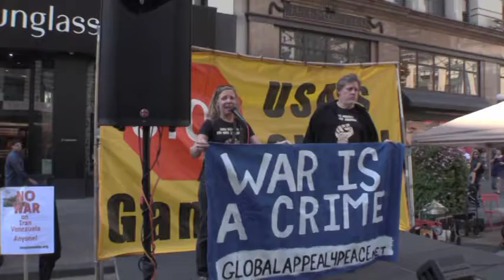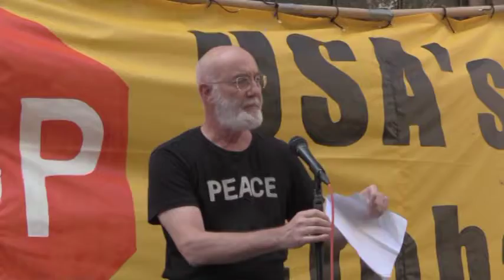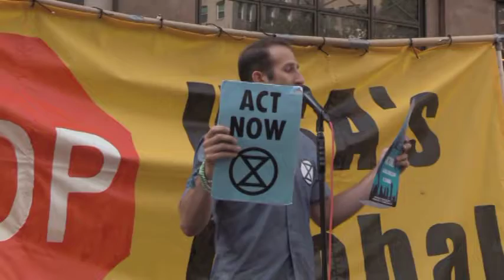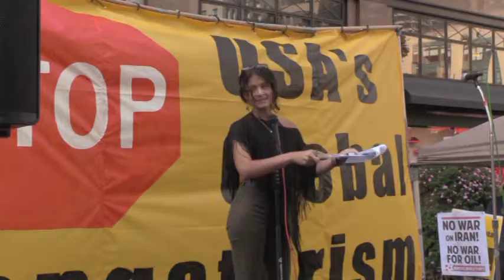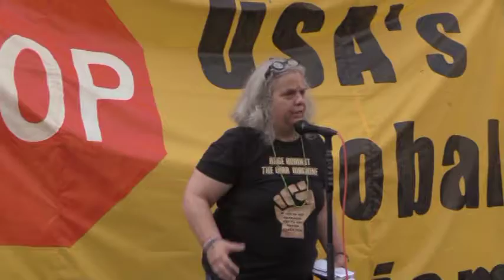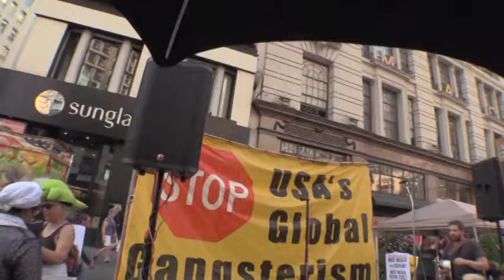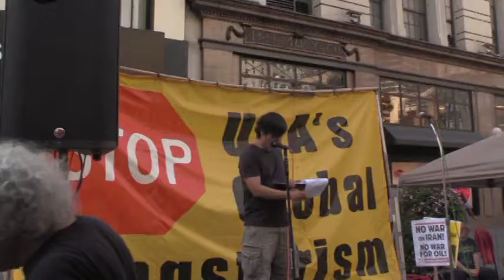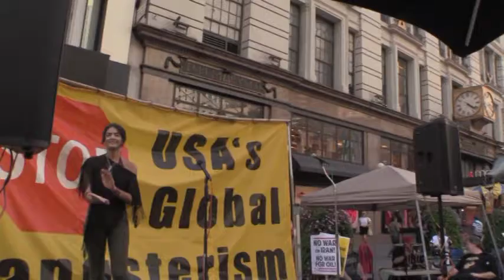Anti War Rally at Herald Square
During the rally, Pink Floyd's Roger Waters tells an anti war poem of his composition.